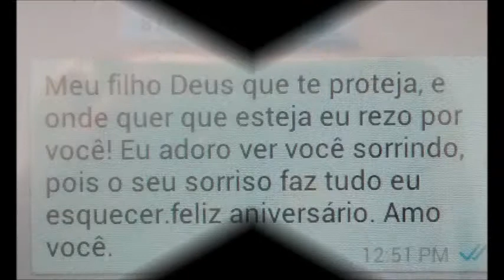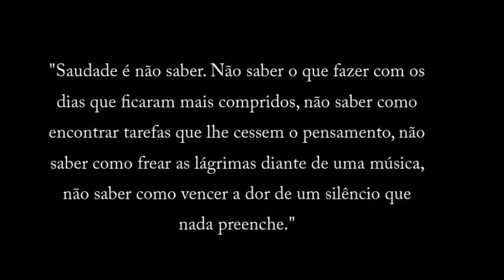Meu pai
Sinto sua falta...

✨Meu 1° Ebook de Drenagem Linfática completo! Facial - Corporal - Gestacional.

Quer enviar algo pra divulgação?
Avenida Sampaio, 148. Centro. Feira de Santana- Bahia. Cep: 44001575